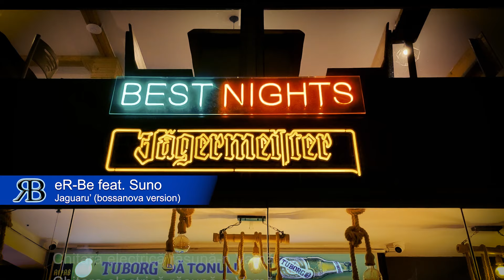eR-Be feat. Suno - Jaguaru' (fusion video mix /bossanova & punk rock versions)